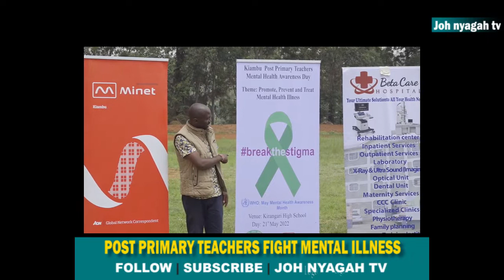KUPPET, Kiambu branch step up the against increasing Mental illness amongst Pots Primary teachers.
PSYCHOLOGISTS RAISE CONCERN OVER RISING SUICIDE CASES AMONG TEACHERS DUE TO  MENTAL ILLNESS

Psychologists have raised concern over rising cases of suicide among teachers as a result of mental illnesses.

In this regard, the government has been asked to direct more resources towards mental health for tutors, particularly in post- primary institutions in a bid to check the menace.

The message was passed during a mental wellness awareness event for post-primary teachers at Kirangari Secondary School in Kiambu County during which the tutors underwent psychological tests and counseling sessions.

During the occasion organized by Kenya Post Primary Teachers (KUPPET), AON Minet Insurance, Chiromo Hospital Group and Beta Care Hospital Rehab Center

George Kagurani a psychologist with Beta Health Care said, unlike the police service, many teachers suicide cases went unreported hence the need for awareness forums.

Kiambu County KUPPET chair person Rose Kiiru said her office is working closely with the Ministry of Education to address the matter noting that teachers and learners go through mental issues leading to depression and suicide.